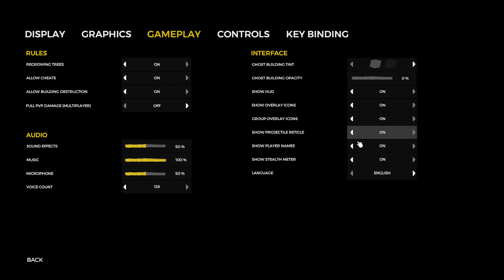The Forest Ep2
To join server you must support TBFG here are the links